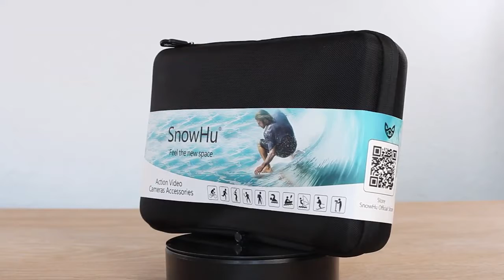SNOWHU Huge Accessories Kit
Featuring :

Headband
- Solid and reliable with the inside plastic-rubber vein for wearproof design
- Adjustable tightness that can fit everyone’s need
- Suitable for skiing, parachuting, rowing and other X-sports.

Chest band
- Plastic band and fits for water-related activities
- Suitable for diving, parachuting, surfing and other X-sports.

Bicycle stand
- Can fix sport camera on handlebar, seat post, ski poles and other pipe stuffs.
- Vertical adjustment
- Fix the stand by rotating
- Scratch-proof pad

Suitable for:
- For GoPro 7 6 5 5S 4S 4 3+ 3 2 1
- Compatible with all types of camera movement of the protection box camera

Package includes (upon your choice):
- 1 x Extension Arm
- 2 x Flat Adhesive Mount with 3M sticker
- 2 x Curved Adhesive Mounts with 3M sticker
- 1 x Tripod Mount Adapter
- 1 x Adjustable Extendable Handheld Selfie Stick Monopod
- 1 x Bobber Floating with Hand strap
- 1 X GoPro adapter
- 1 x Phone Clip
- 1 x Chest Belt
- 1 x Helmet Strap
- 1 x Head strap
- 1 x WiFi Remote Wrist Strap
- 1 x 360 Degree rotation Wrist Strap
- 9 x thumb knob screw (7 long and 2 short)
- 1 x Floaty Float Box with 3M sticker
- 1 x J-Hook Buckle Mount
- 2 x Helmet Quick-release Buckle
- 2 x Pivot Arm Assembly
- 1 x Bags
- 1 x Wrist Strap